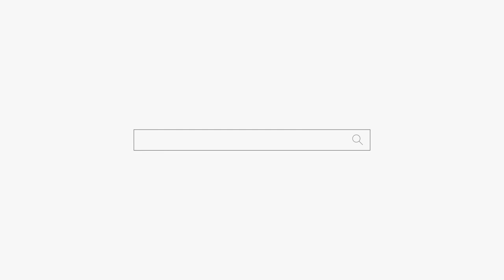절에 가셔야 되는데... 용군TV 서천사